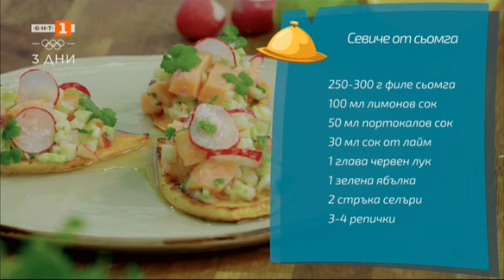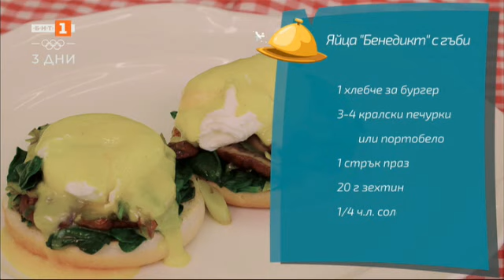Севиче от сьомга и яйца "Бенедикт" с гъби, Бързо, лесно, вкусно – 01.02.2022 по БНТ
Гледайте предаването на Българската национална телевизия “Бързо, лесно, вкусно” на 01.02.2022!